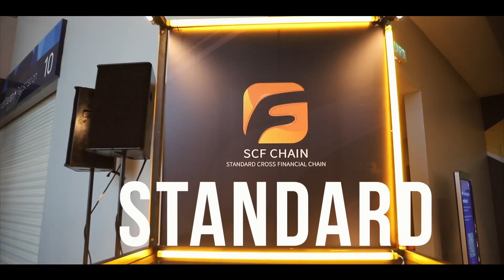SCF Chain Event In Malaysia | Blockchain Project ✨